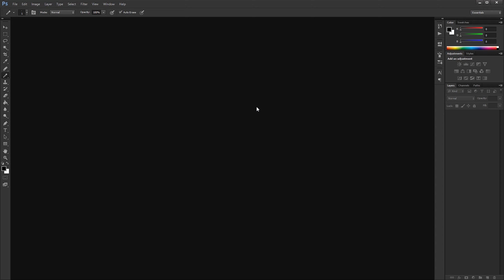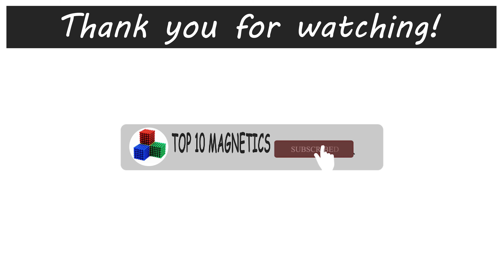ASMR - Nanodots Mickey Mouse from Magnetic Balls | Pixel Art | Top 10 Magnetics